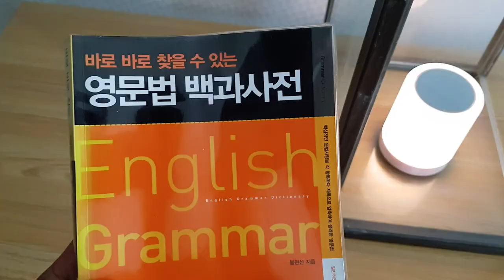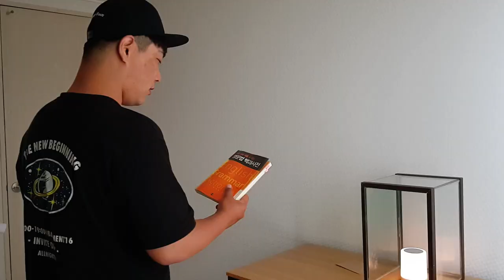애나벨 집으로(Annabelle Comes Home)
[영화]애나벨 집으로(줄거리, 결말 포함) Annabelle Comes Home